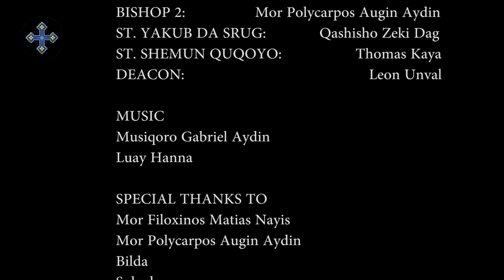Cartoon über das Leben des heiligen St. Jakob von Sarug